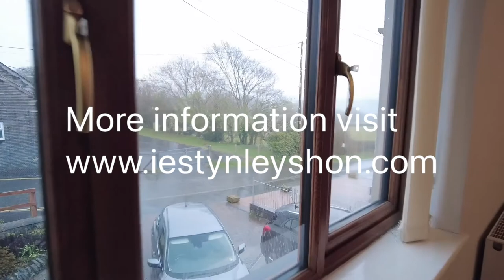Siochanta, Capel Seion House for sale in Mid Wales near Aberystwyth.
A spacious 3 bedroom semi detached family house in excellent condition offering good size room with ensuite the the main bedroom. Only 3 miles to the University Town and seaside resort of Aberystwyth